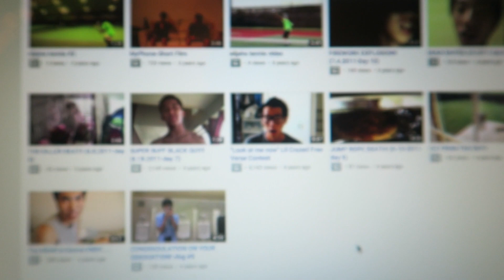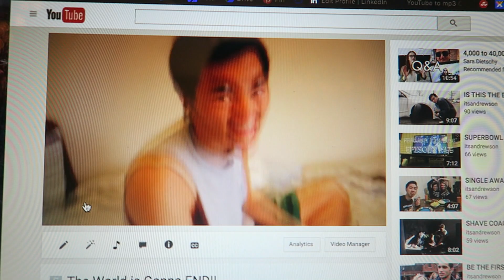BE UPDATED!! Vlog#79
3/2/16
Thank you to everyone who keep coming back and sharing!
Thanks!